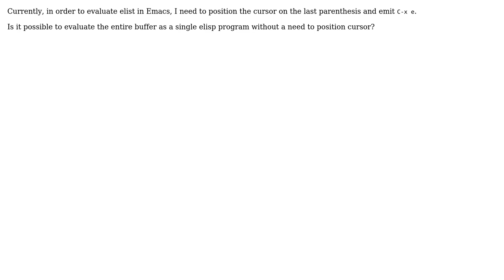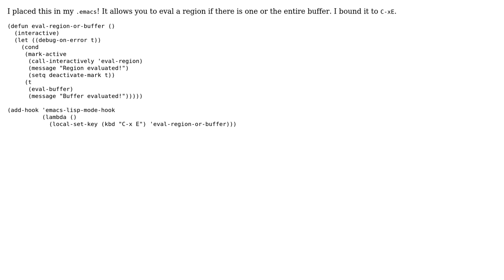Is it possible to evaluate entire buffer in Emacs? (2 Solutions!!)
Is it possible to evaluate entire buffer in Emacs?

With thanks & praise to God, and with thanks to the many people who have made this project possible! | Content (except music & images) licensed under CC BY-SA | Music | Images & others | With thanks to user thisirs user grigoryvp user Daniel Quinlan and the Stack Exchange Network Trademarks are property of their respective owners. You are responsible for your own actions.